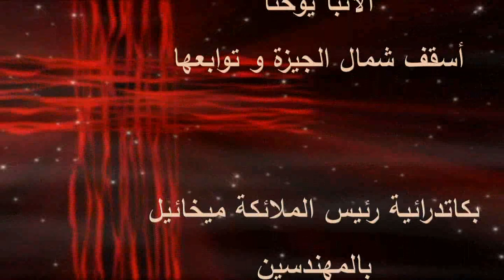مؤتمر الخدام 25يناير2020 (الجزء الاول ) المحاضرة عن تجسد الكلمةللبابا أثناسيوس